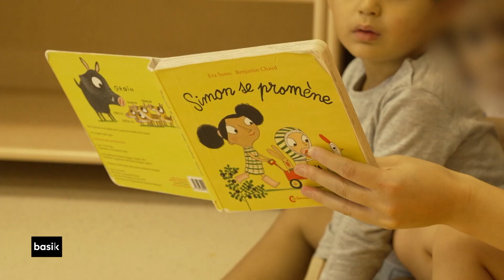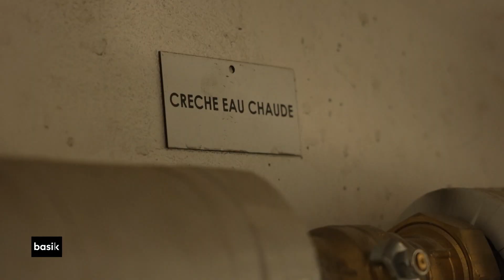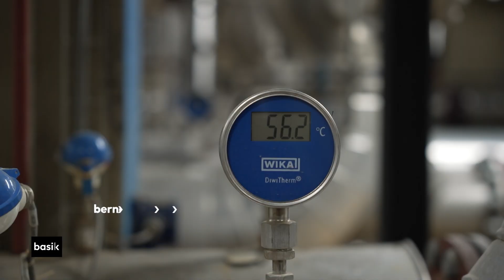Géothermie : comment ça marche ? | RTS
Géothermie : comment ça marche ?

La géothermie de moyenne profondeur serait-elle l’énergie de demain ? Locale, disponible en tout temps, et peu chère pour les consommateurs, elle semble cumuler les bons points. À terme, la géothermie pourrait remplacer le gaz  dans le chauffage de nos logements.

Seul bémol : la technologie nécessite de très gros investissements. Reportage de Basik entre la région parisienne, où près d’un million de personnes profitent déjà de sa douce chaleur, et la suisse romande, où le chemin est beaucoup plus récent et difficile…

"Géothermie, sous terre la solution ?" - Basik le 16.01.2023
Un reportage de Quentin Bohlen